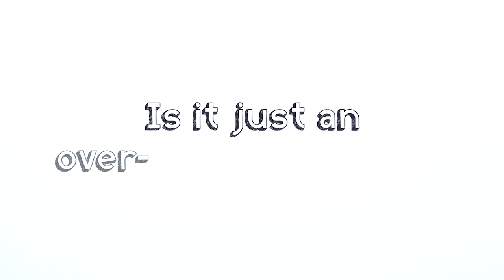MS Mythbusters - There is a cure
MS Research Australia is the only national organisation dedicated to funding and coordinating multiple sclerosis research in Australia, as part of the worldwide effort to solve MS. Its goal is to accelerate research: into the cause, better treatments and prevention, with the aim of ultimately finding a cure for MS.

Multiple Sclerosis (MS) is the most common neurological disease affecting young adults, often diagnosed between the ages of 20 to 40 and affects three times more women than men. As yet, there is no cure.  MS is the result of damage to myelin -- a protective sheath surrounding nerve fibres of the central nervous system. When myelin is damaged, this interferes with messages between the brain and other parts of the body. The symptoms of MS are different for each person; sometimes they even vary within the same person. For some, MS is characterised by periods of relapse and remission, while for others it has a progressive pattern. For everyone, it makes life unpredictable.